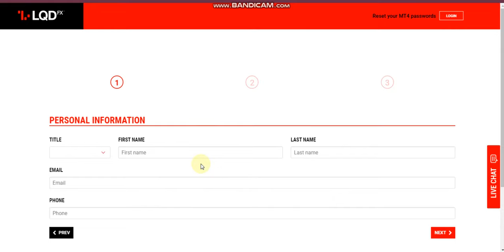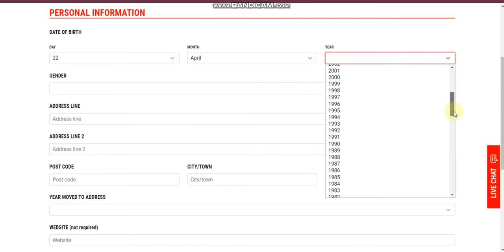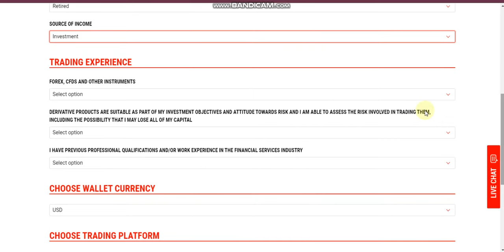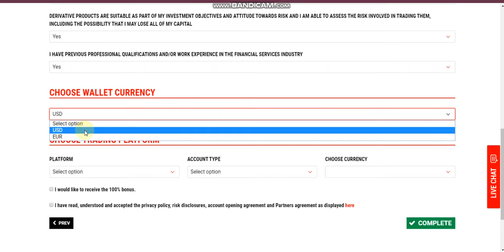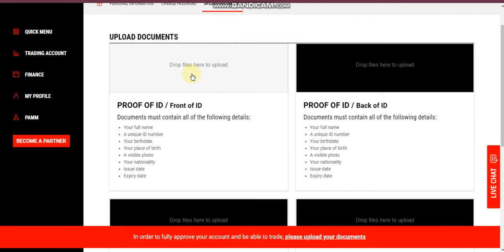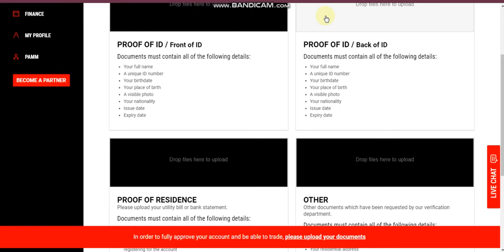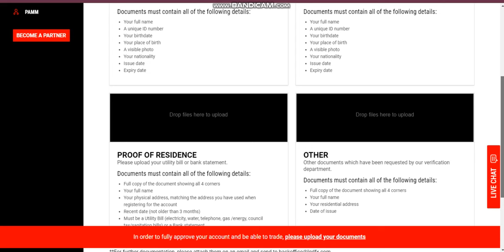COMMENT CRÉER SON COMPTE LQDfx ?